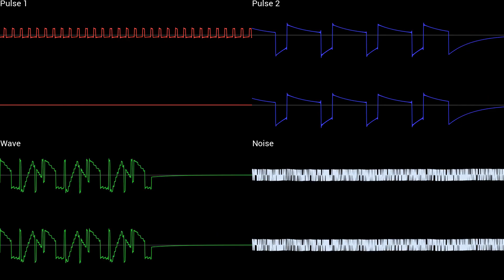Encounter! Psychic (RSE) [GSC Sound Engine] | Pokémon Ruby / Sapphire / Emerald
Another Encounter theme, this time one of the most unique ones from Gen 3 in my opinion. It has a really funky instrument for the lead melody, which I had to adapt to use one of the built-in instruments of the wave channel. But I made another version of this song using the same instrument as the original version and it sounds very close!

Stereo key: For each channel, left is up, right is down.
Thanks to everyone involved in the pokecrystal disassembly project for making this possible.